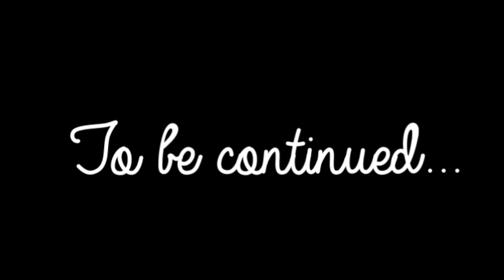❋LPS: All Switched Up - Part 4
What is there to do when you're trapped inside the body of someone you can't tolerate? Well, publicly embarrassing them is a good option. I mean a little revenge, as you may call it, never hurt anyone. Right? But with the entire school believing Rex is Gigi and Gigi is Rex, revenge may be a little too easy and too sweet for the other one's taste.

✿EDITING SOFTWARE: Vegas Movie Studio HD 9.0
✿CAMERA: JVC Everio GZ-EX210

Credit To:
✰  Credit given to Rocket Pictures and Mel Gibson's Icon Productions.
✰  Credit alson given to the real Rex Balson and Gigi Morasco, and amazing couple who inspire me so much.

Titles: The Path of the Goblin King, Spy Groove, Moon Lounge Omicron Prime, Moonlight Hall, Darkest Child, Eternal Hope, The Snow Queen, Ranz des Vaches

bird chirps3.wav
Alarm Clock.aif
Car passing by.wav
Turning off engine
muted_thud_2.wav
Electric_school_bell
whistle.wav
Wink.aif
Splat.wav
SlimeAtk.WAV
ringtone.wav
phone_beeps.wav
21.wav
crash_glass_break.wav
banging_window_wooden_frame.wav
SPRAYPAINT_CAN_SHAKE.WAV
SprayCan Spray.aif
wood_knock.wav
Water_Gulp.wav